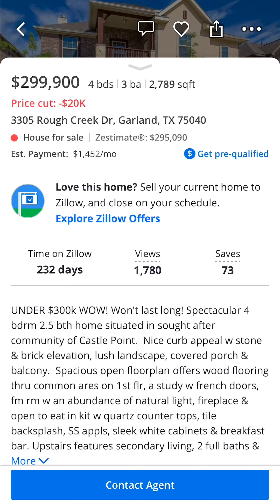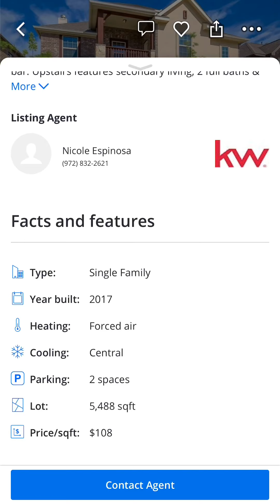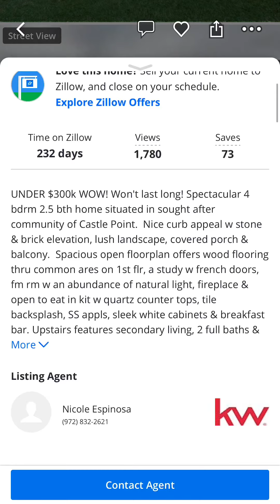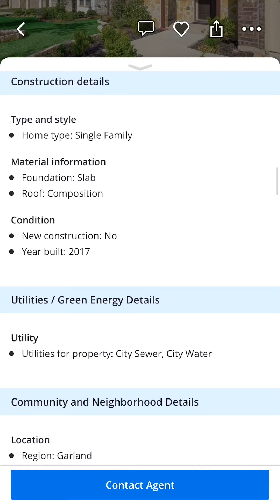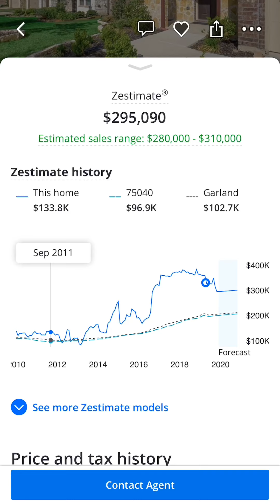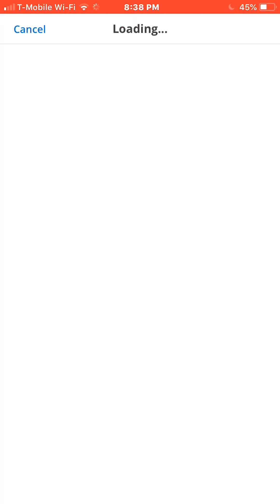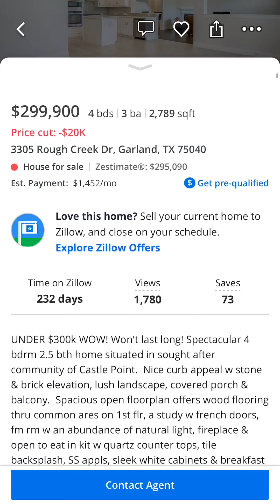NHÀ DƯỚI 300K - DƯỚI GIÁ THỊ TRƯỜNG 🏨27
NHÀ DƯỚI 300K